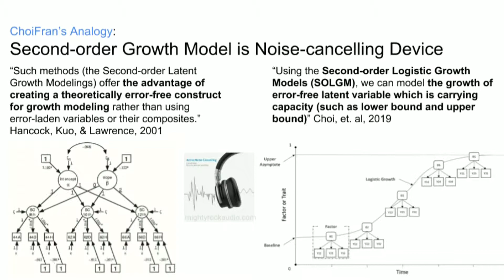2차 성장 모형 (Second-order Growth Model)은 소음 제거 이다 | 최프란의 비유 - 측정 통계 데이터 분석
최프란의 비유 - 2차 성장 모형 (Second-order Growth Model)은 소음 제거 이다